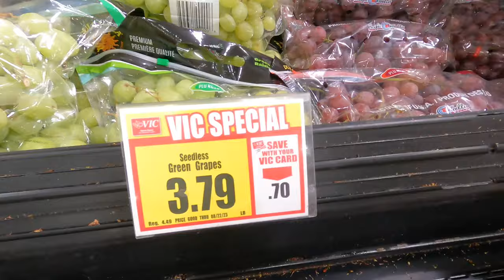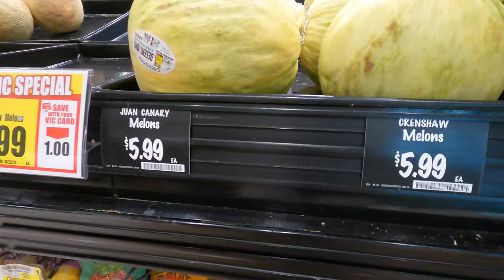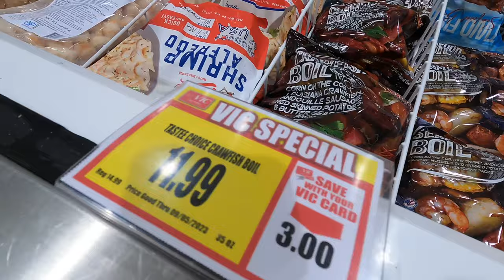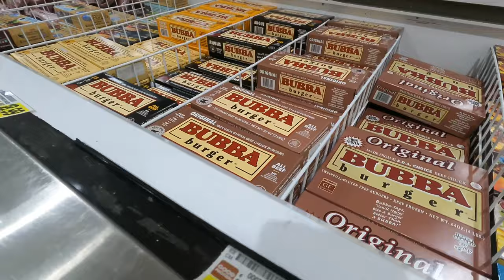Discovering 4K Ultra HD: Exploring America's Best Grocery Stores!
Grocery Store in USA!!

Welcome to our 4K Ultra HD journey through the vibrant world of grocery stores in the USA! In this visually stunning video, we'll take you on a captivating tour from coast to coast, showcasing some of the most iconic and unique grocery stores nationwide.

Join us as we explore the vast aisles of these stores, filled with a wide array of products, from fresh produce to international delicacies. You'll get an up-close look at the latest trends in grocery shopping, innovative store designs, and the diverse range of food options available.

Whether you're a food enthusiast, a traveler, or simply curious about the grocery shopping experience in the United States, this video will provide you with a breathtaking visual journey.